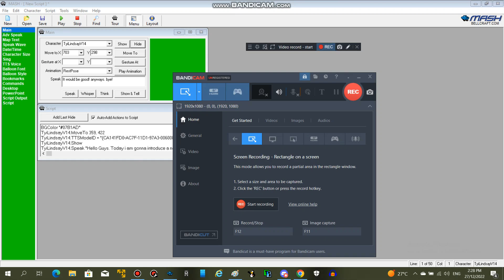Meet Earth (My Version)